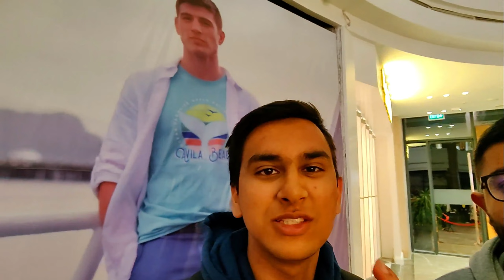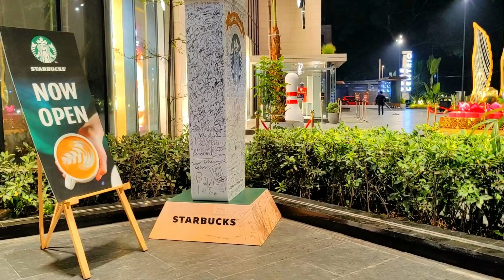CENTRIO MALL DEHRADUN |STARBUCKS IN DEHRADUN | Visiting New Mall in Dehradun on My New KTM Duke 390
CENTRIO MALL DEHRADUN | Visiting New Mall in Dehradun on My New KTM Duke 390 | STARBUCKS IN DEHRADUN
Hey Guys!!!
In this video we went to the new mall in Dehradun , Centrio Mall. We visited first time to Starbucks and recorded our experience.
 Thank you so much for your immense love and support.
Music Used
Dj Quads: